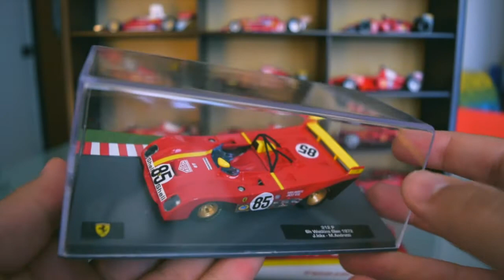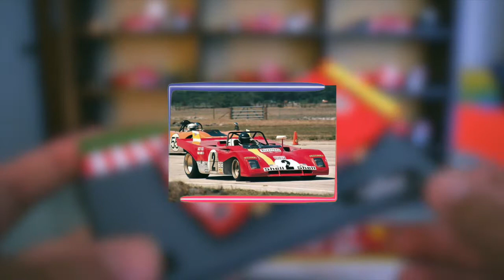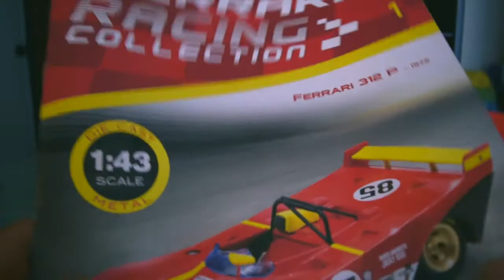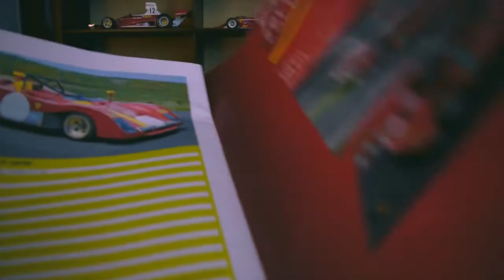Ferrari Racing Collection #1 - FERRARI 312P 1972 - Centauria (uscita 1)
Nuovo Format dedicato al modellismo statico.
In questi video vedremo tutti i modellini della Ferrari Racing Collection 2021, 34 uscite, Opera immancabile nella bacheca di un appassionato Ferrari.

Iscrivendovi all'Associazione Passione Rossa Salento, potrete usufruire di uno sconto del 20% online e nello store di @motorsportmaranellostore a Maranello.

Una produzione Hypee.it ©
written & direct by G. Nardelli x Passione Rossa Salento

★ ENTRA NEL TEAM ★
🎩 CLICCA QUI PER IL MERCHANDISING ➤ INSTAGRAM.COM/MASTROJ